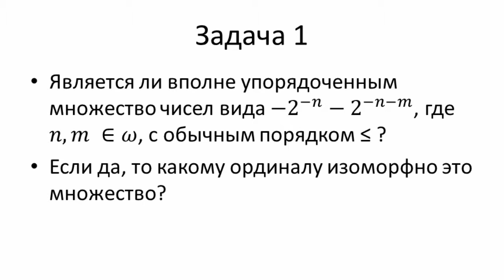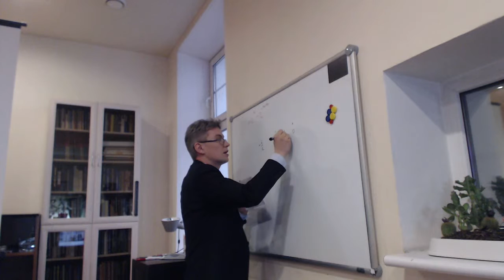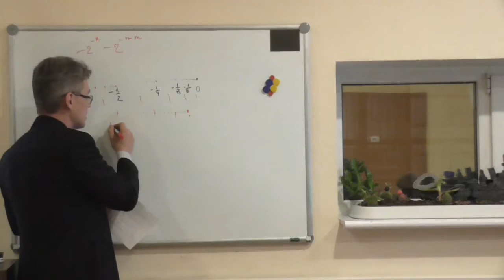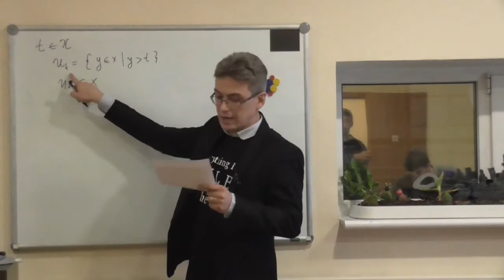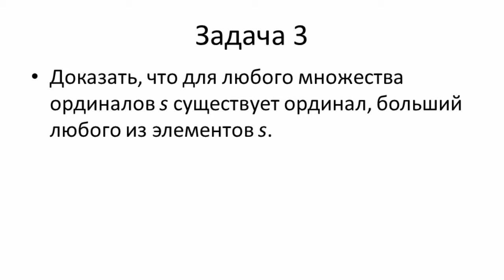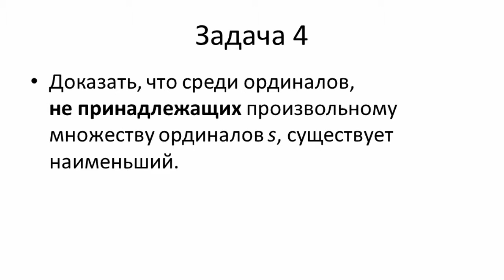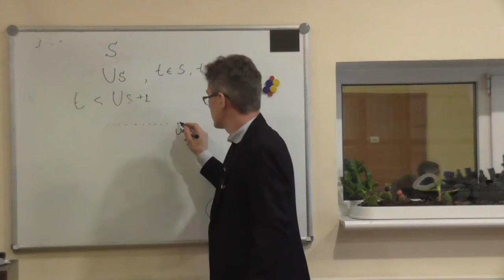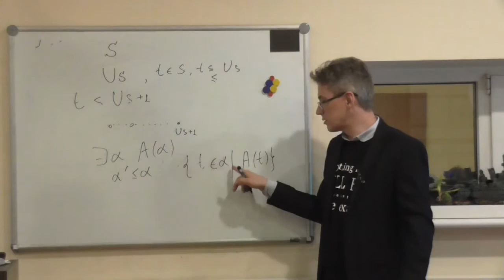Разбор задач из контрольной к лекции 10. Осень 2015